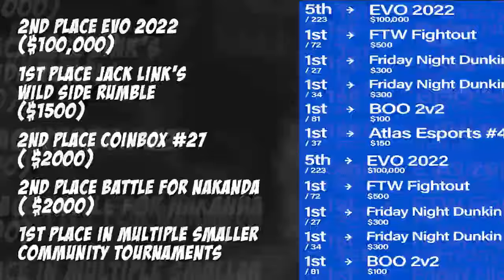Bugzvii Best Multiversus Open Beta Moments